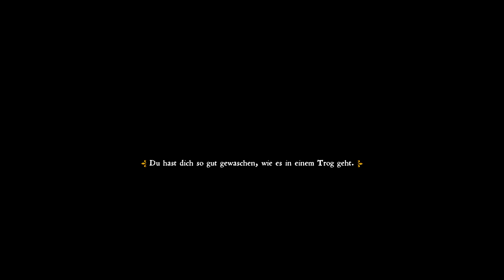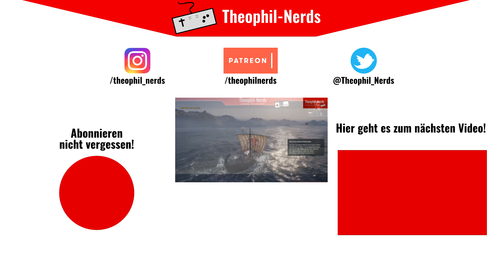Kingdom Come: Deliverance (Let's Play German/Deutsch) ⛪ 41 - Klötze treffen spielen!